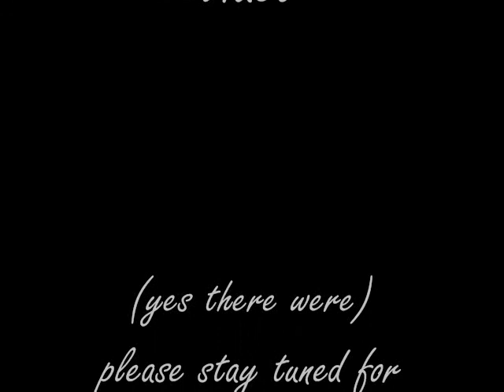CD in Microwave/Contest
This is what happens when you put a CD in a microwave... contest=If you dont get it, you are supposed to find out what is wrong with the picture